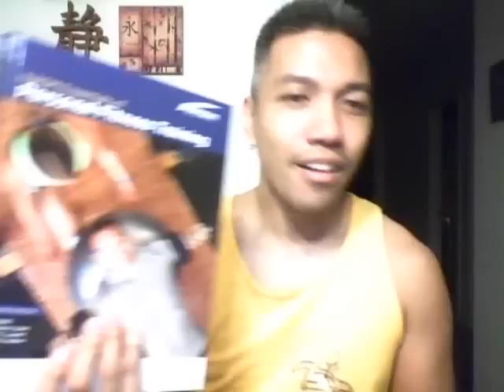CHEAT MEAL'S vs. CHEAT DAY'S???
Here are my thoughts of Cheat meals and cheat days. Let me know what you guys think. Also a special Shout Out to an Awesome YouTuber.